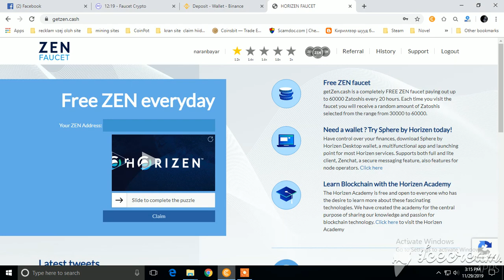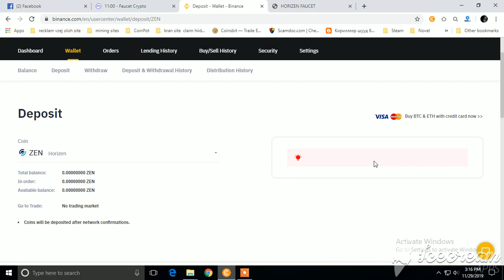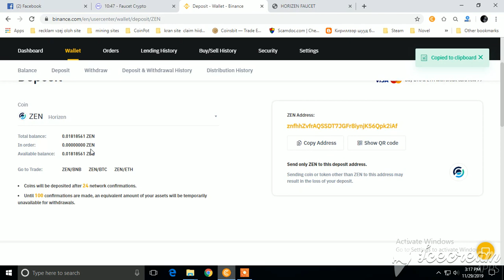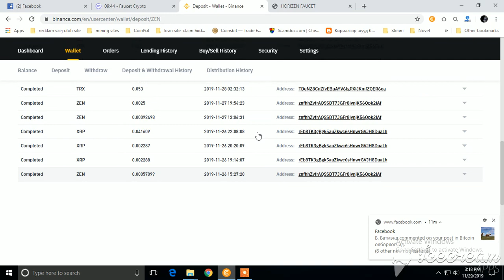Free zen coin tsugluulah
burguuleh hayg